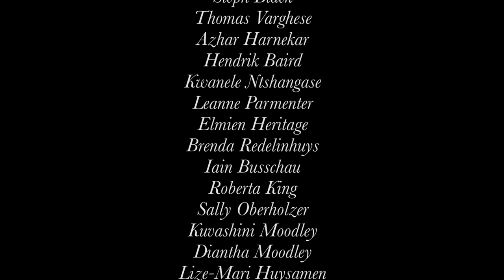Diner en Blanc - Johannesburg 2014, Official Video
Official Video of the 2nd edition of Le Dîner en Blanc – Johannesburg September 20th 2014, 2000 friends of friends gathering on the Library Lawns in front of The Great Hall at Wits

Le Dîner en Blanc – Johannesburg Team
Camilla Anderson (Host)
Samantha Croad (Host)

Our Leaders
Andre Vos
Camille Nell
Dorette Nel
Dorothee Ossude
Hugo Pretorius
Kerith Hulme
Laura Rice
Lee Weinberg
Nadine Rosin
Sara Hallat
Shannon Page
Tamara Lewis
Taryn Schultz
Margaux Henning
Nicole Sutton-Pryce
Candace Sutton-Pryce
Steph Black
Thomas Varghese
Azhar Harnekar
Hendrik Baird
Kwanele Ntshangase
Leanne Parmenter
Elmien Heritage
Brenda Redelinhuys
Iain Busschau
Roberta King
Sally Oberholzer
Kuvashini Moodley
Diantha Moodley
Lize-Mari Huysamen
Ryan Ferreira
Lee Robinson
Leigh Carter
Ceri Herbert
Nicole Pougnet
Aurelia-Lynn    Smith
Bronwyn Gill
Rhys Fletcher
Tamlyn Ross
Roxy Halabi
Candy Wilson
Chantelle Jarvis
Karina George
Justine Powrie
Monika Rowe
Prudence Ndiweni
Nicole  Adams
Neha Singh
Lindy McMahon
Jen McKenzie
Nicola Jansen van Rensburg

Our  suppliers :

Warwick Wines
PR Team Fyfe PR
Fresh Creative Catering
Surge Sound
The Muses
The Delivery Boys
  DJ Ultra Mel

Without you this amazing event wouldn’t exist!
See you next year friends!